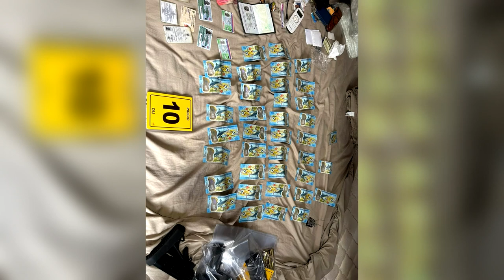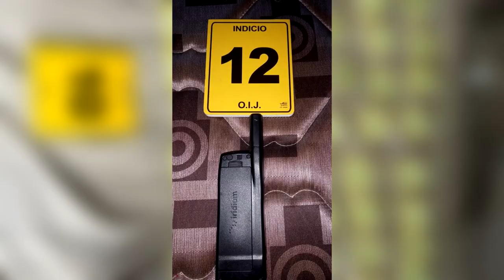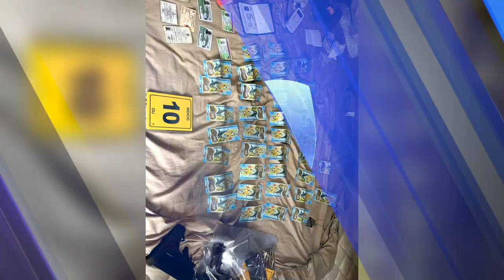Caso altamar usaban diezmo para legitimar ganancias y recibían ayuda de un guardacostas